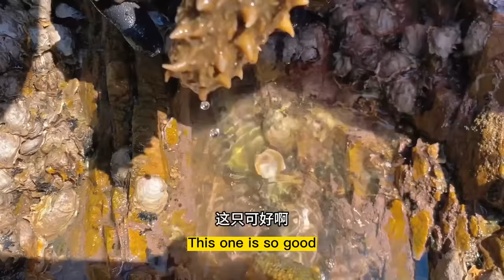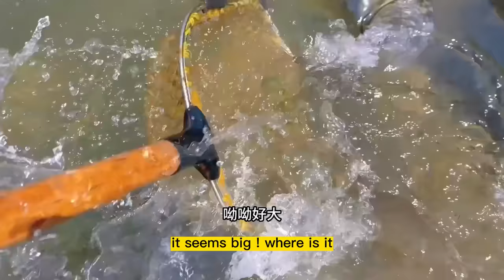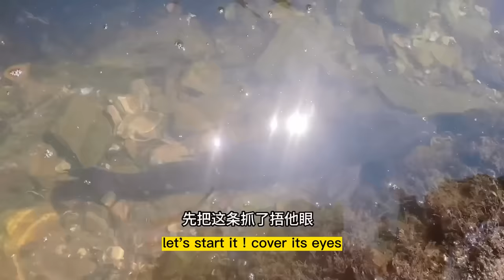Sea cucumbers & rocks are covered with abalone and sea cucumbers gather together